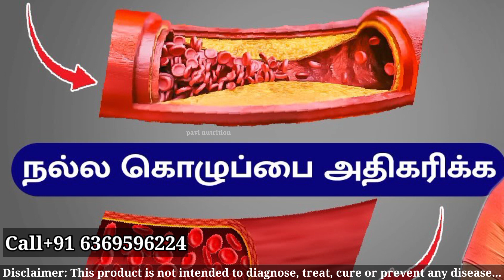மருந்து மாத்திரைகளால் அவதியா? | Simple weight loss tips | Herbalife nutrition details in Tamil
weight loss
herbalifeactivealoedrink herbalifealoeplustablet ulsarbroblemraquie herbalifeidcreation herbalifeprodectinformation herbalifeusefuldrink herbalifeidtamil herbalifedisconuttamil howtouseherbalifetamil howtobuyherbalifeproducts howtouseherbalifealoe fatloss @pavinutrition முதுகு வலி பிரச்சனைக்கு தீர்வு கொழுப்பை குறைக்க I Am Independent Herbalife Associates. Views expressed in this video are that of an individual and not evaluated by Herbalife Nutrition Company & FDA (Food & Drug Administration). Herbalife products are not intended to diagnose, treat, cure or prevent any diseases. Results are not typical. Individual results may vary °ALL RESULTS VARY DEPENDING ON YOUR EFFORTSAll health problems information tamil:Weight loss tipsWeight loss best foodWeight loss nutritionWeight gain best foodWeight gain tamilHealthy nutrition food tamilFat loss tipsFat loss workoutFat loss diet tamilBelly fat workoutBelly fat diet tamilHow to remove belly fatHerbalife nutritionHerbalife products informationHerbalife company details tamilHerbalife salads tamilHealthy skin nutritionHealthy skin best foodSkin problemsBlack mart best foodBlack pimples best foodSkin races best foodThyroid best food tamilThyroid control food tamilThyroid symptoms tamilDiabetic control foodDiabetic best food tamilDiabetic symptoms tamilWomen's health problemsMonthly cycle informationMonthly cycle best foodIrregular periods best foodPcod pcos best food tamilPcod pcos symptoms tamilWomen's healthy food tamilBad cholesterol tamilGood cholesterol food tamilPiles treatment for best foodPiles tips tamilHeart healthHeart attack best food tamilHeart attack symptomsHeart health best nutrition food tamilLower back pain rich foodBack pain relief best exerciseBack pain tips tamilNeck pain relief best foodNeck pain exercise tamilNeck pain tamilJoin pain tipsJoin pain best food tamilJoin pain workout tamilWeight loss water tipsWeight loss shake100 kg weight loss tipsWeight loss academyWeight loss journeyHealthy food tamilHealth problems best nutrition foodBest nutrition food tamil